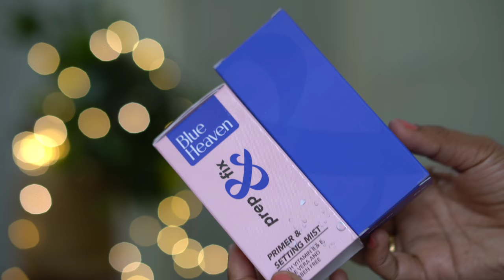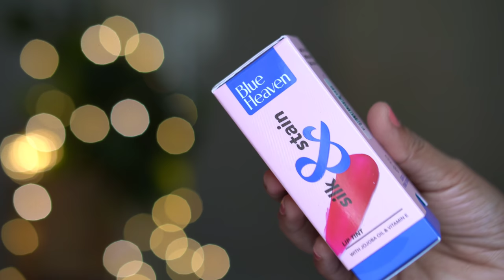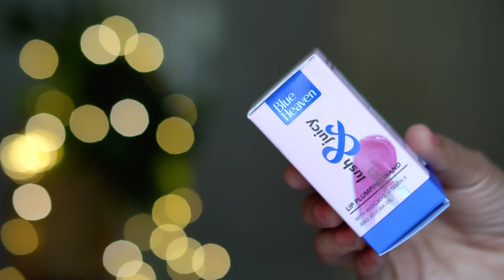Skincare അടങ്ങുന്ന makeup!ഇത് അറിഞ്ഞോ..പുതിയ Range Blue Heaven!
Blue Heaven & range - Exclusively on Purplle.com
Blue Heaven Strobe & Shape Highlighter And Contour Duo Stick, Magnificent Deep (Medium To Dusky)
Blue Heaven Strobe & Shape Highlighter And Contour Duo Stick, Fairy Light (Fair To Medium)

6000+ makeup products under Rs. 400 available

l#beautyvlogger